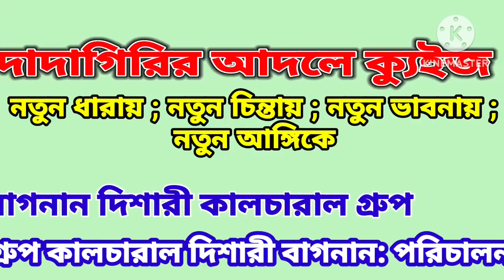দাদাগিরি আদলে ক্যুইজ | Quiz competition like Dadagiri | Fifth Round | Rapid fire | GK | সাধারণজ্ঞান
দাদাগিরি আদলে ক্যুইজ | Quiz competition like Dadagiri | Fifth Round | Rapid fire | GK | সাধারণ জ্ঞান | General knowledge |